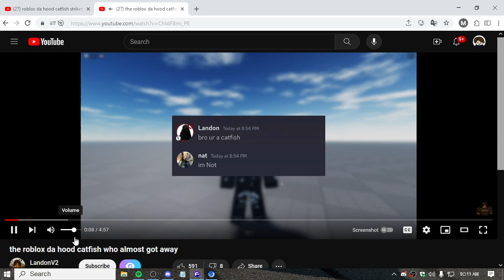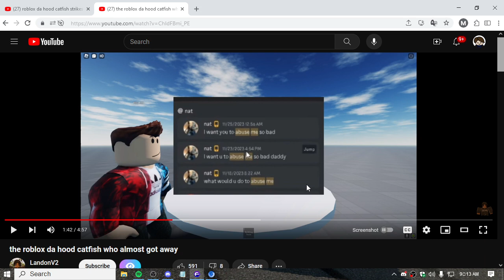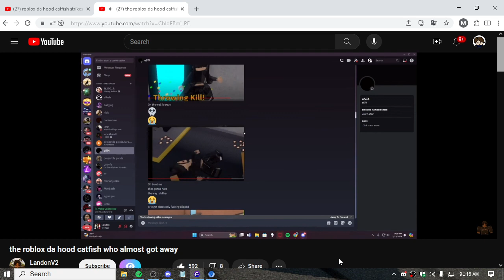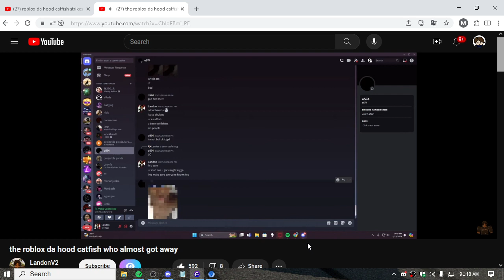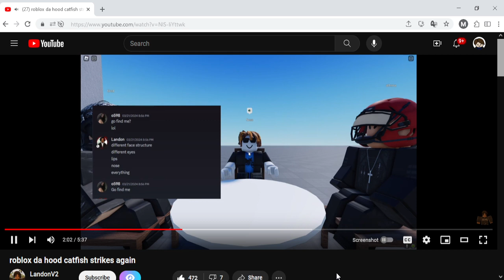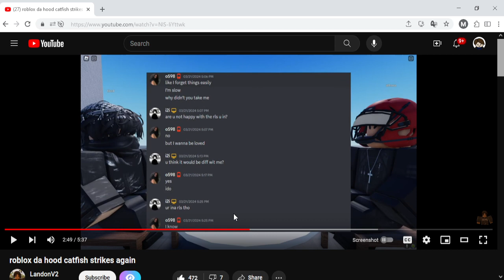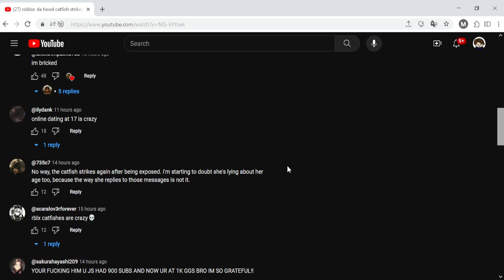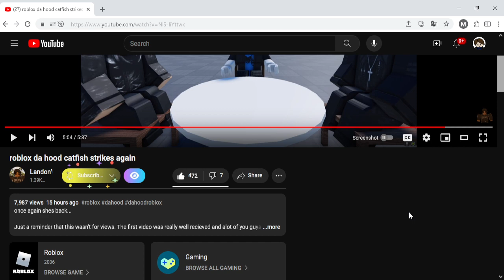the good, the bad, and the liars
dont send hate or harass any1 pls thx